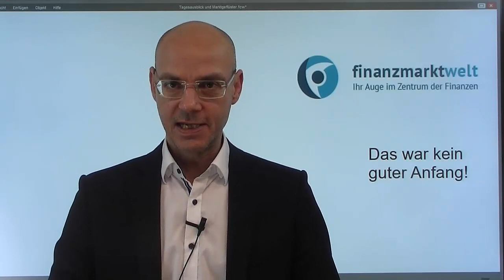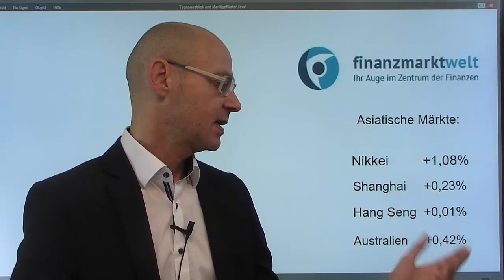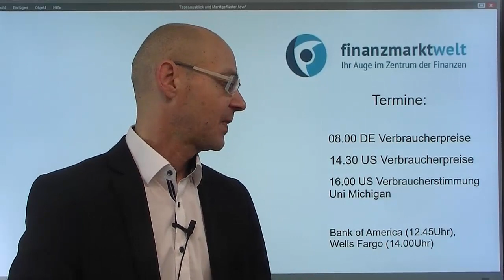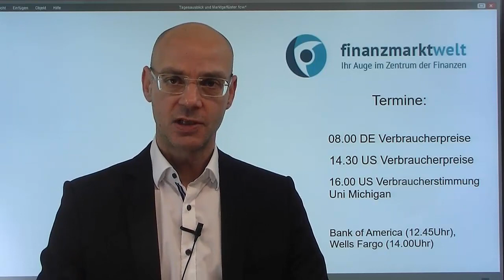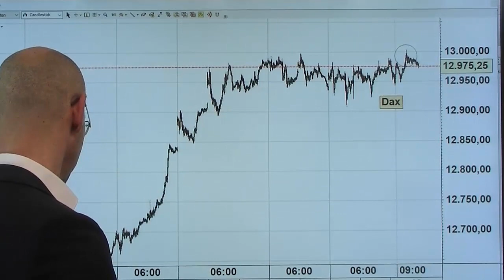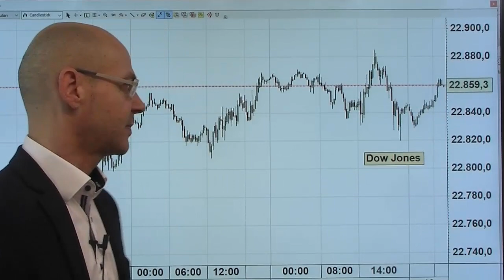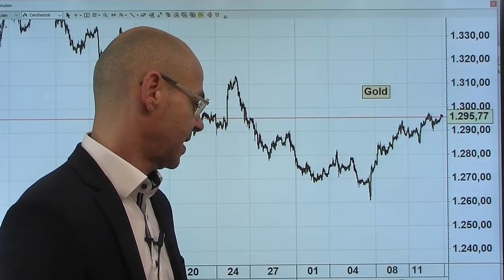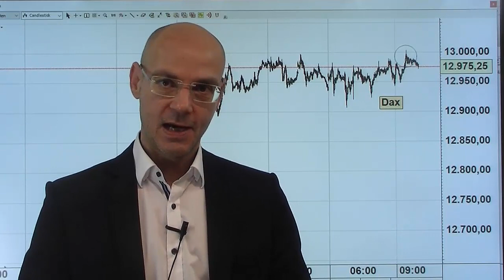Das war kein guter Anfang! Videoausblick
Das war kein besonders guter Anfang der US-Berichtssaison gestern - die Aktien von JP Morgan, vor allem aber der Citigroup deutlich schwächer nach Vorlage der Zahlen. Das hat den Dax aber nicht davon abgehalten, kurz über die 13.000er-Marke zu springen - knapp unter dieser Marke dürfte der X-Dax heute in den Handel starten nach überwiegend freundlichen Vorgaben aus Asien. Heute im Fokus die Zahlen von Bank of Amerika und Wells Fargo, das besondere Augenmerk liegt jedoch auf den US-Verbraucherpreisen, die höher ausfallen dürften als von den Märkten erwartet. Seit eineinhalb Wochen laufen die Aktienmärkte nun schon seitwärts - wann kommt endlich die nächste größere Bewegung?